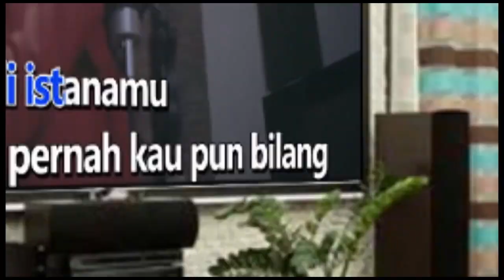PREI KANAN KIRI - NELLA KHARISMA Karaoke